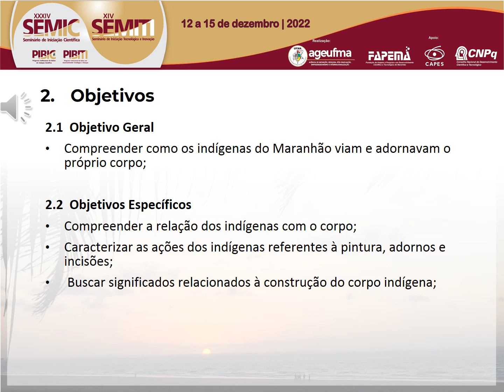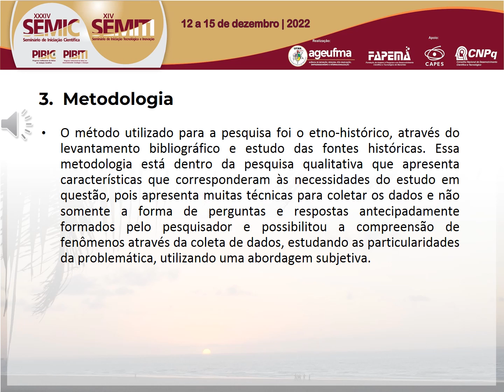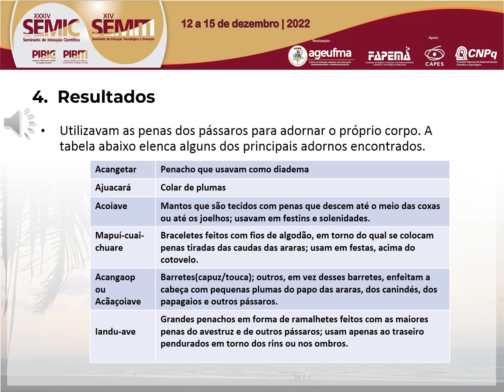HU38 VITORIA FRANCISCA DUTRA COSTA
"Titulo: MODOS DE FIGURAR O CORPO ENTRE OS POVOS INDÍGENAS

Autor(a): VITORIA FRANCISCA DUTRA COSTA

Resumo: O presente estudo tem o intuito de fazer uma discussão acerca de questões que envolvem o corpo indígena e sua construção, com base nas crônicas escritas pelos padres capuchinhos Claude D’Abbeville, Yves D’Évreux e João Filipe que estiveram na região que hoje é São Luís no início do século XVII, no período da ocupação francesa; são elas “História da missão dos padres capuchinhos na Ilha do Maranhão e terras circunvizinhas”, “Continuação da história das coisas mais memoráveis acontecidas no Maranhão nos anos 1613 e 1614” e ""Crônica da missão dos padres da Companhia de Jesus no estado do Maranhão”. Além de descreverem as paisagens e os animais diferentes que encontraram na Ilha do Maranhão, os religiosos relataram os costumes dos povos nativos que lhe eram estranhos, principalmente o de andarem nus, por isso há que se ter um cuidado ao analisar as fontes já que os indígenas estavam sob a ótica dos costumes europeus. Ademais, a pesquisa procura caracterizar as ações dos indígenas referentes aos adornos corporais que os mesmo possuíam (pintura, tatuagem, escarificações etc.), em que contextos eram usados e sua importância, assim como trazer o debate no que se refere a posição do corpo nessas sociedades. Além dos relatos do religiosos, artigos e outros textos foram utilizados para melhor compreensão sobre o tema em questão. Palavras-chave: Adornos; corpo indígena; construção do corpo.